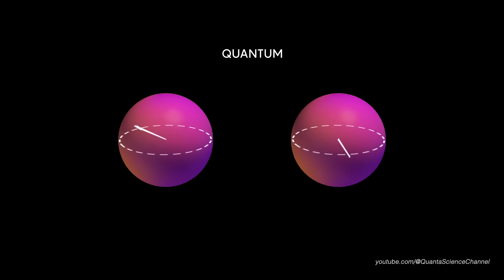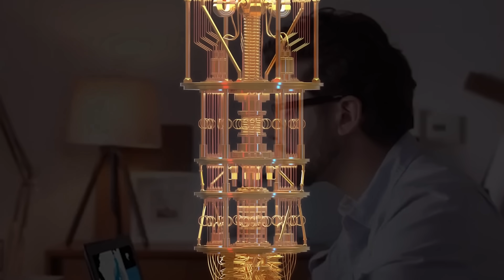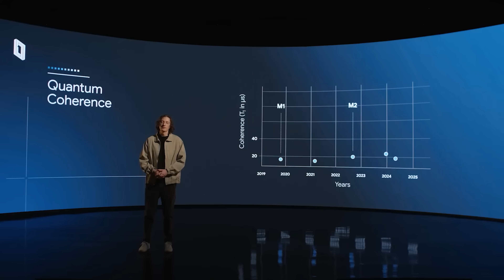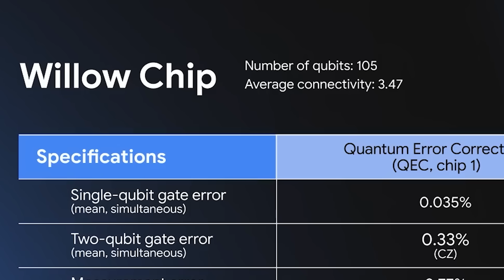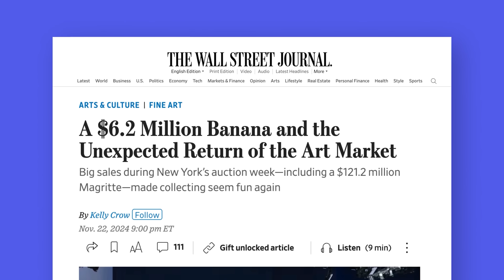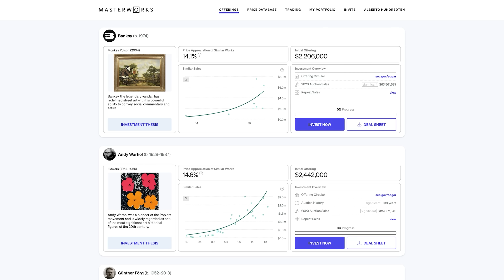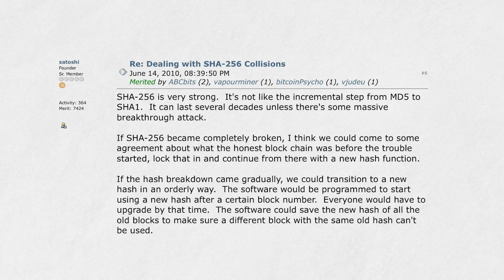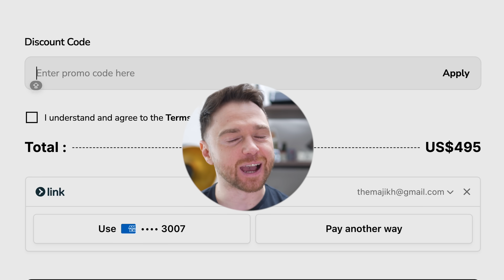Google’s Willow vs Bitcoin: Are Your Coins Safe?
Bitcoin Is F*ked (Google’s Willow Quantum Computer)
► Skip the waitlist and invest in blue-chip art for the very first time by signing up for Masterworks

Andrei Jikh
4132 S. Rainbow Blvd # 270

You should not treat any opinion expressed on this Youtube channel as a specific inducement to make a particular investment or follow a particular strategy, but only as an expression of opinion. Opinions expressed are based upon information considered reliable, but this Youtube channel does not warrant its completeness or accuracy, and it should not be relied upon as such. This Youtube channel is not under any obligation to update or correct any information provided in these videos. Statements and opinions are subject to change without notice. No compensation is received by this Youtube channel for the opinions expressed.

Past performance is not indicative of future results. This Youtube channel does not guarantee any specific outcome or profit. You should be aware of the real risk of loss in following any strategy or investment discussed on this Youtube channel. Strategies or investments discussed may fluctuate in price or value. Investors may get back less than invested. Investments or strategies mentioned on this Youtube channel may not be suitable for you. This material does not take into account your particular investment objectives, financial situation or needs and is not intended as recommendations appropriate for you. You must make an independent decision regarding investments or strategies mentioned on this Youtube channel. Before acting on information on this Youtube channel, you should consider whether it is suitable for your particular circumstances and strongly consider seeking advice from your own financial or investment adviser.